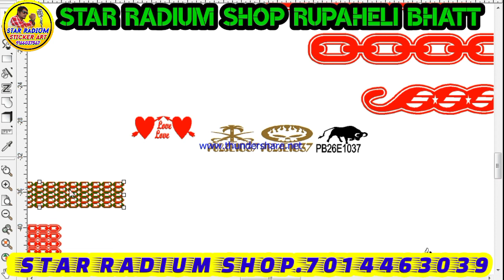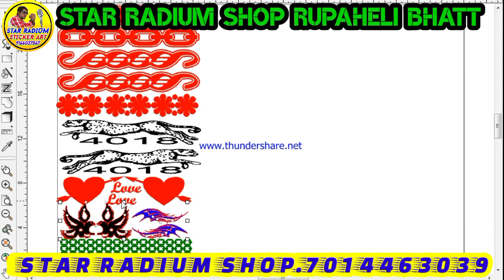full radium sticker modified sticker design Star Radium shop 7014463039